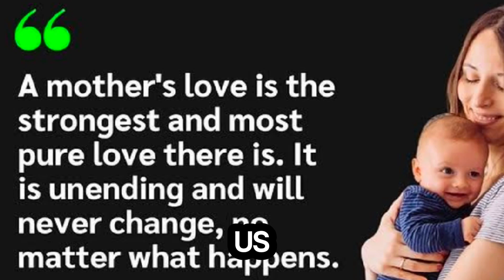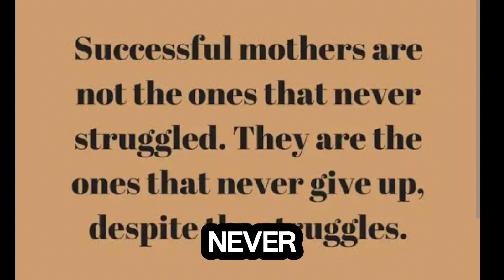English conversation practice | Mother day | mothers are special | learning speaking English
Mothers are:
The nurturing pillars of our families.
Providing unconditional love, support, and guidance. she plays a fundamental role in shaping our character.
Infusing values.
Encouraging emotional intelligence.

"Have you ever thought about everything our mom does for our family?"

"Yeah, she's always doing something for someone!

 "Well, she wakes up early daily to make breakfast for us and then prepares us for school."

 "That's right! And she packs our lunches and snacks, too. I don't think I've ever packed my lunch once!"

 Yeah, and then she takes care of Dad, ensuring he eats well and gets to work on time."

 "And don't forget about the laundry and cleaning! She always ensures our house is tidy and our clothes are clean."

 "Exactly! And she's always there for us when we're sick or need help with our homework."

 "Oh, and she's the one who remembers everyone's birthdays and anniversaries and plans all the family gatherings and vacations!"

 "That's so true! She's like the glue that holds our family together."

 "Definitely. We're really lucky to have her as our mom."
Totally agree. We should thank her more often for everything she does for us!"

 "Absolutely! Right, she's like the glue that holds everything together. And even when she's tired or stressed, she never complains. She keeps going, always putting our needs before her own.
Exactly. I don't know how she does it all, but I'm grateful to have her as our mom. She truly is the heart of our family.
 I couldn't agree more. We're so lucky to have her. We should ensure she knows how much we appreciate everything she does for us.